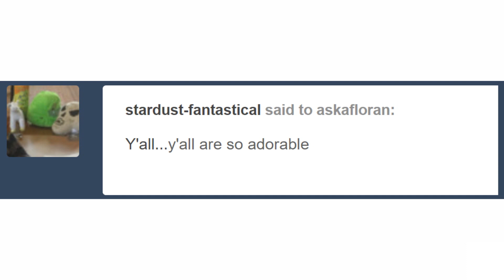Ask a Floran 4 [Starbound comic dub]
+VOICES OF THE DAY+
Everything: Myself
+Comic Artist+
+Music+
Music is by:
Starbound Soundtrack - Planetarium / Outpost Theme
Starbound OST - Forest
Starbound - Frackin' Universe (FU): Music - Everlight Jungle 09
+End Card Artist+
I can't thank this person enough for doing these for me.